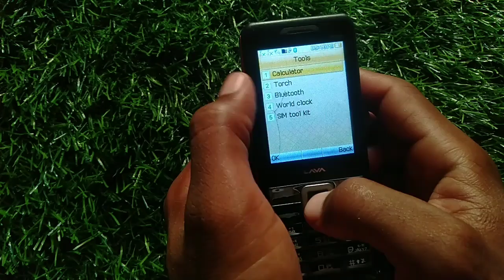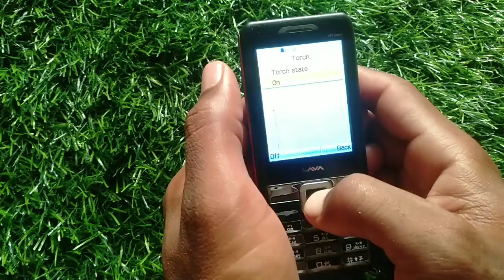how to off torch in Lava 34 power keypad phone | torch Kaise band Kare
Mobile torch Kaise band Karen
Mobile torch band Karen
keypad phone mein Mobile torch Kaise off karte Hain
Mobile torch off karne ka Tarika
mobile torch
torch setting